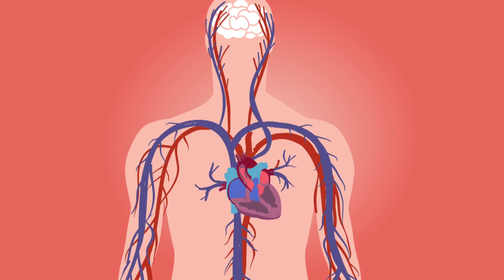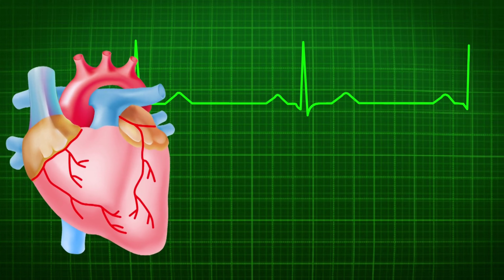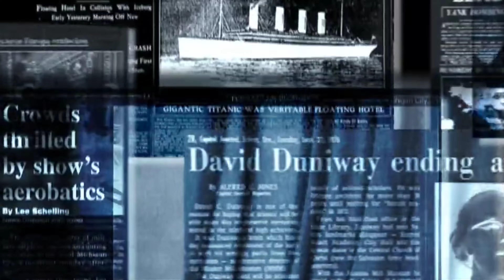जवानी में हार्ट अटैक से कैसे बचे | Heart Attack Cause |informative, fact | Health Problem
जवानी में हार्ट अटैक से कैसे बचे | heart attack cause |informative, fact | why many youth dying of heart attck?

In this video we explain The most common heart attack cause of sudden cardiac death or heart disease in young people
heart attack cause : Sudden cardiac death is the swift and unexpected ending of all heart activity. Breathing and blood flow stop right away. Within seconds, the person becomes unconscious and dies.

heart attack cause: Sudden cardiac death isn't the same as sudden cardiac arrest (SCA). SCA is the sudden loss of heart activity due to an irregular heart rhythm. Survival is possible with fast, appropriate medical care.

Sudden cardiac death in seemingly healthy people under age 35 is rare. It's more common in males than in females.

Most student athletes compete yearly without a heart incident. If you or your child is at risk of sudden cardiac death, ask your health care provider about precautions you can take.

Whether you want to know about the Current Affairs, Unbelievable, Historical Facts & lifestyle of celebrity around the world.